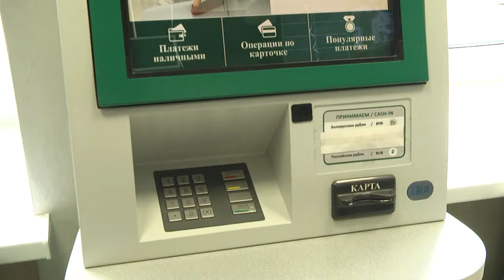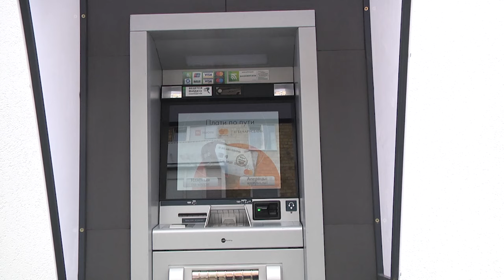2024-07-26 Открытие реконструированного отделения ОАО «АСБ Беларусбанк» №100 на ул. МОПРа